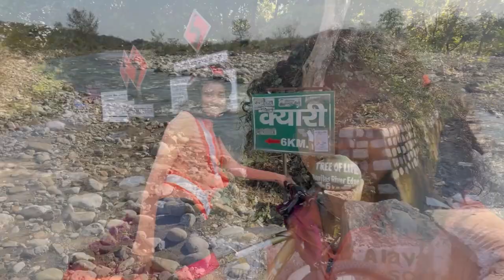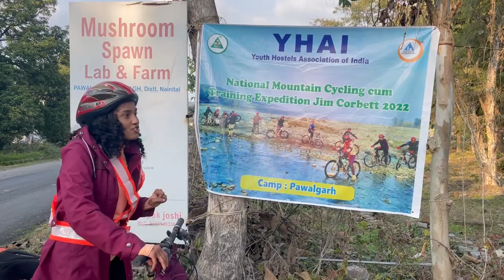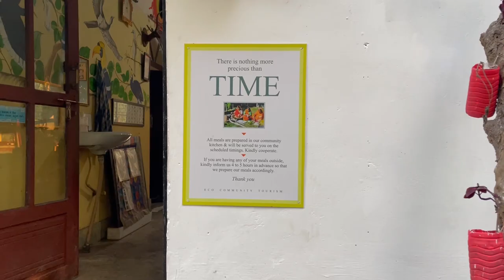THRILLING MOUNTAIN BIKING |JIM CORBET CYCLING EXPEDITION | EP 3 | YHAI | OFF ROADING | SOLO FEMALE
Hey Adventurist !
Check out my Mountain Biking Experience of Jim Corbett National Park in Uttarakhand, India Organized by Youth Hostel Association of India(YHAI)

Jim Corbett National Park is a forested wildlife sanctuary in northern India’s Uttarakhand State. Rich in flora and fauna, it’s known for its Bengal tigers. Animals, including tigers, leopards and wild elephants, roam the Dhikala zone. On the banks of the Ramganga Reservoir, the Sonanadi zone is home to elephants and leopards, along with hundreds of species of birds.

* What participants should bring along:
Dress code: Cycling shorts/three quarters/tracks,dryfit/quickdry T-shirts, Jackets, Sun Cap, Trekking Shoes, Socks,
Accessories: Goggles, Sipper/1 Ltr water bottle/waterbags,Small tiffin box, Enameled or Steel Mug / tumbler, Plate, Spoon, pen knife,Cold Cream / Vaseline, Soap, Toilet Paper, Towel, Medicines (As per your personal requirement, which you regularly use at home and Crepe Bandage 4in*1, Micropore tape 1/2inch*1, Bandaids, Cough lozenges/ Kanthil or other, Vicks Vaporub, Coldarin, Clortrimazole cream and powder, Paracetamol*10 Mupirocin cream, Diclofenac gel, Lopamide*10, Azithromycin and Electral), Camera.
*EQUIPMENT PROVIDED BY YHAI
MTB cycle /Helmet /Knee & Elbow guard /Cycling Gloves /Rucksacks /Reflector jackets.
Personal Cycling gloves/helmets can be brought along but we are providing the same.

Love,
Smiling Fever \ (•◡•) /
Also,–

3. "Onycs - Shine" is under a Creative Commons (CC-BY 3.0) license